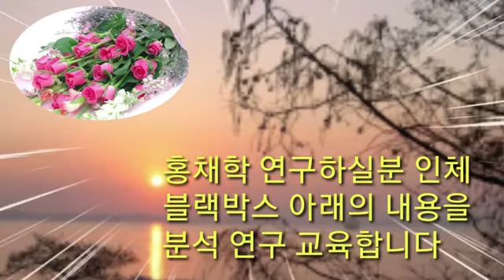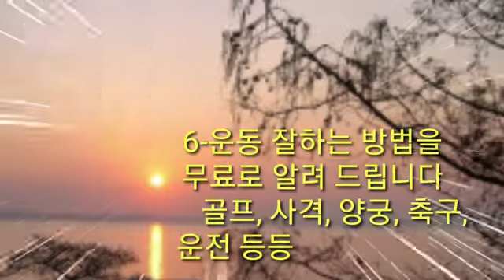🌏홍채💤색소폰연주🌷찔레꽃(원곡:백난아)🎈